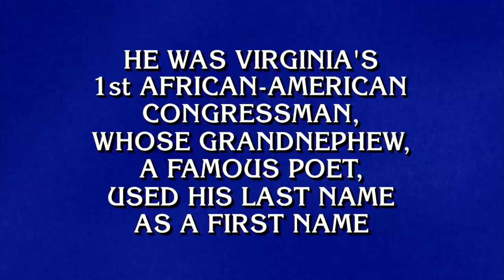Final Jeopardy!: Names in African American History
Today’s Final Jeopardy! clue gets familiar with this NAME IN AFRICAN-AMERICAN HISTORY